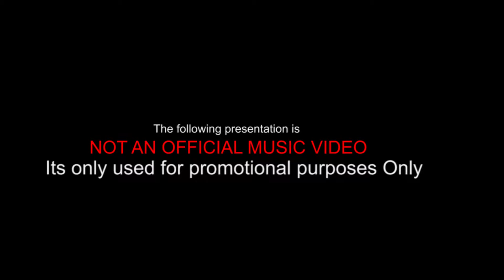Maghebula - Kewagamang PROD - Dr Tawanda( Official Promotional Video )